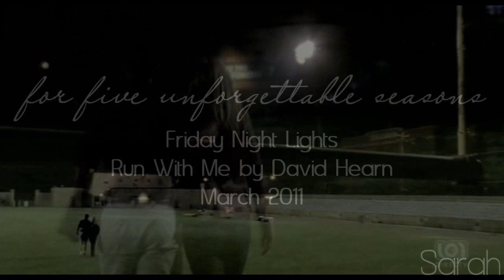Run With Me // Friday Night Lights Final Episode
just a very simple tribute to the season finale of friday night lights. i plan on doing one for the entire series at some point soon but i don't have any other episode on my comp right now. the finale was just so amazing. i'm so sad fnl is over but the finale episode really left me feeling like it was realistic and tugged at my heart strings just like the show always has. i thought the writers and actors did a fabulous job and i would love to hear what you guys think!